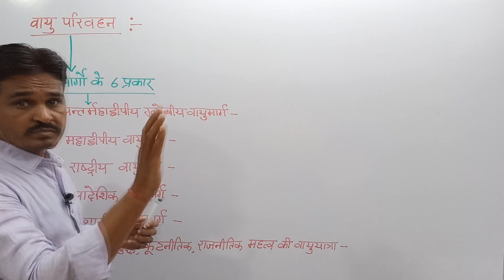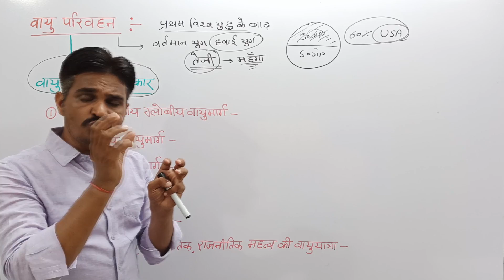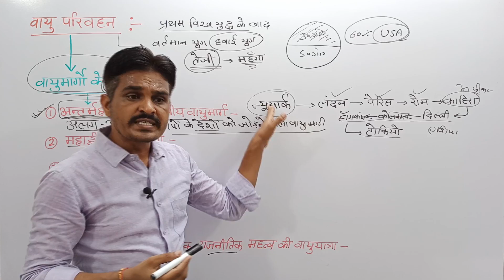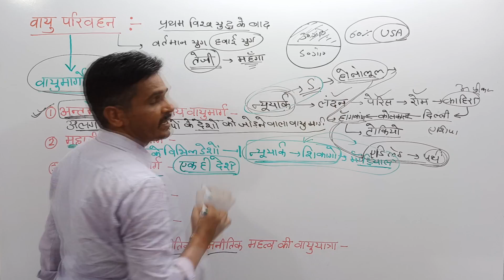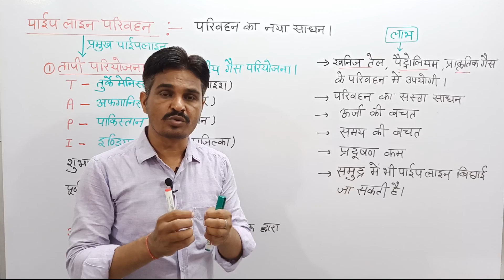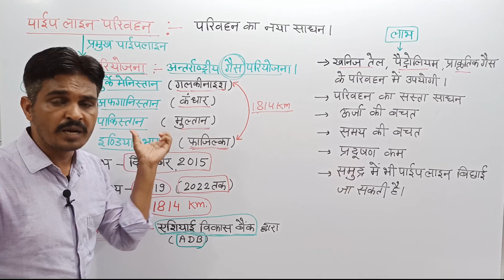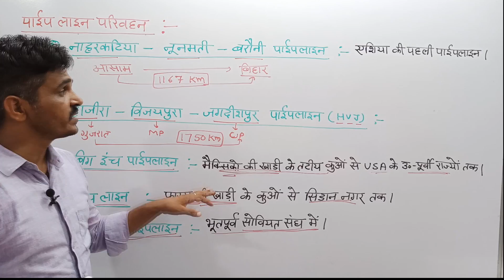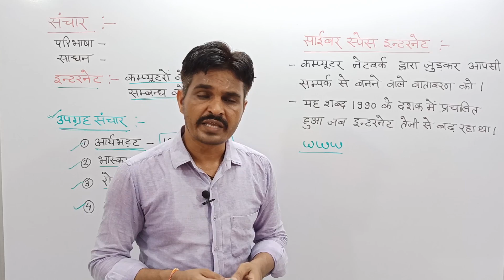Ch-10 विश्व-वायुमार्ग|पाइपलाइन|संचार |Part-7|Mukesh Jakhar(RES)| कक्षा-12|मानव भूगोल|RPSC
SMILE- Social Media Interface for Learning Engagement (e-learning by GoR)

*अगर आप भूगोल विषय के नवीनतम सम्पूर्ण पाठ्यक्रम को हमसे पढ़ना चाहते हो तो चैनल को सबस्क्राइब करके,बैल आइकॉन दबा दीजिए,इससे विडियो अपलॉड करते ही आपको तुरन्त सूचना प्राप्त हो जायेगी*

मुकेश जाखड़, व्याख्याता
राजकीय उच्च माध्यमिक विद्यालय,
अमरपुराजालू,संगरिया, हनुमानगढ़।
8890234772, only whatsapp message